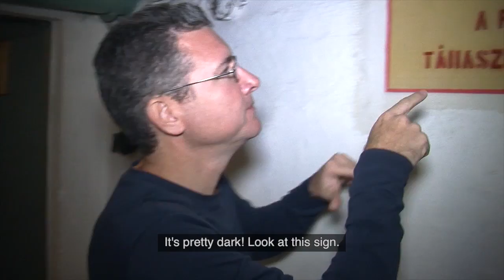Hungary: Secrets of Budapest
Check out this video chock full of interesting footage from the city Budapest. Follow Joel as he visits a Cold War bomb shelter, goes underground to see the inner workings of one of the oldest chain bridges, and finds some Communist artifacts. (captioned)